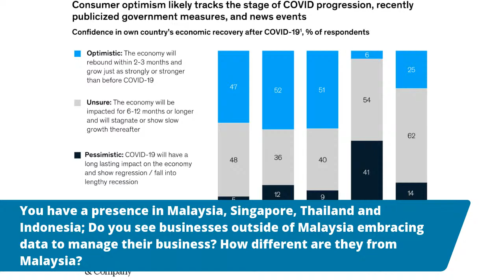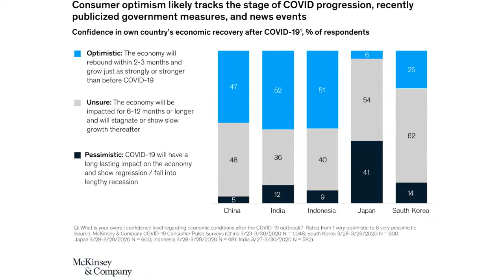The Controlled Norm - Managing Risks Through Data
Exploring how data-driven insights may assist business professionals to manage risks of infection in a society coping with COVID-19.